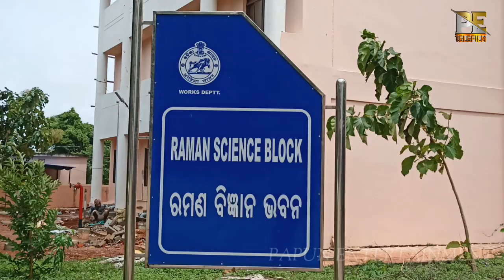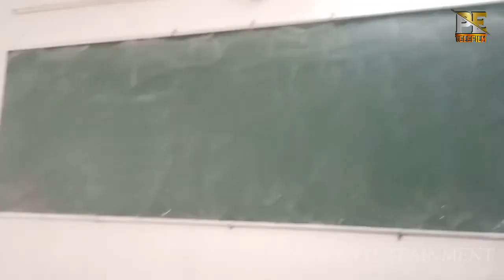BUXY JAGABANDHU BIDYADHAR HIGHER SECONDARY SCHOOL , BHUBANESWAR Full reviews //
►Respect Moderators.